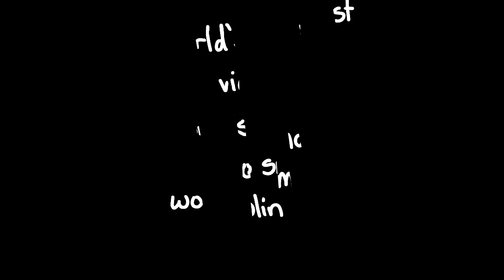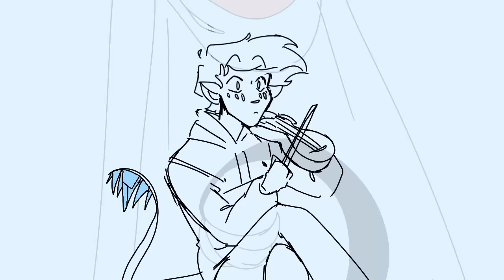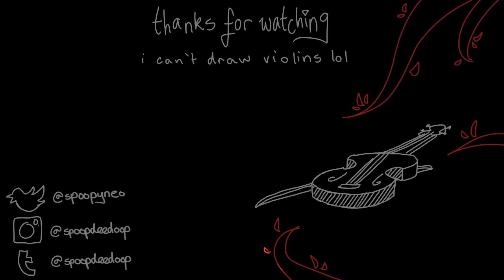world’s smallest violin - skeppy animatic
[WARNING: bla bla spoilers or something bla bla major character death]

dude just wants to play his violin to his best friend man :(

OKAY THIS TOOK TWO MONTHS, A FEW THINGS I WANNA CLEAR UP

- for majority of the animatic, skeppy's holding and playing the violin wrong — that wasn't intentional, i just didn't research how to draw violins (sorry to all the violin players watching this). but hey, let's pretend it was intentional and say that skeppy would totally play the violin wrong just to piss everyone off

- a few months before this i posted another egg lore animatic called “lovely”. i’m still not all too happy with that one — too angsty, too long, not paced well — so consider this a redo.

- WHY ARE THERE NO SKEPPY LORE ANIMATICS HE ONLY SHOWS UP IN BBH ONES THIS IS A TRAVESTY

- i recorded the audio off my radio which is why it sounds like a toaster — might fix it later if im feeling a little less lazy

- i know skeppy doesn’t actually play the violin. this is a headcanon that i thought fit well with this song.

- also shout out to my good friend tank who introduced me to AJR, you can thank them for this lmao

song: world’s smallest violin by AJR
programs used: flipaclip and 12fps

anyway yeah this took too long hope you enjoy :)